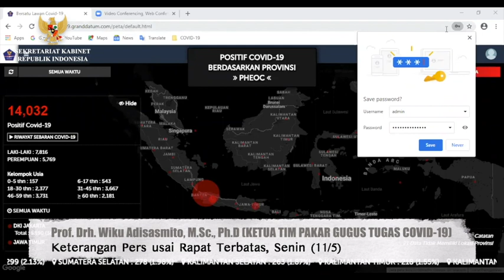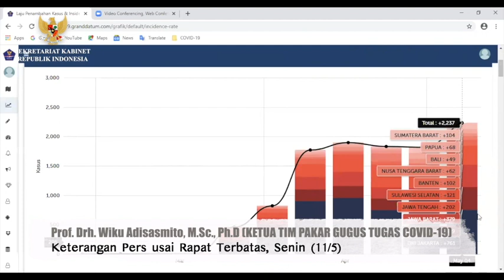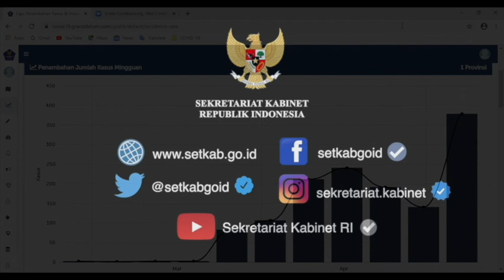Keterangan Pers Kepala BNPB usai Rapat Terbatas, Senin (11/5)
"Perlu kita ketahui bersama tingkat akurasi rapid test ini tentunya juga masih rendah. Makanya sampai dengan sekarang ini WHO belum menjadikan rapid test sebagai satu alat ukur seseorang terpapar COVID-19. Masih memberikan prioritas pada pemeriksaan Swab PCR test", ujar Doni Monardo usai Rapat Terbatas, Senin (11/5)

Video: (Humas/JAY)